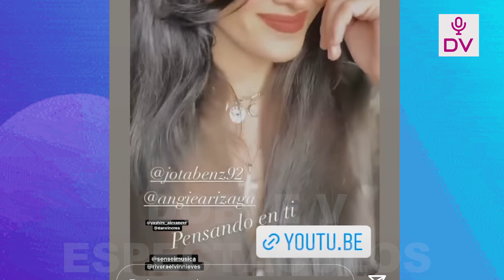ANGIE ARIZAGA Y JOTA BENZ PROTAGONIZAN ROMANTICA VELADA POR SU ANIVERSARIO!!